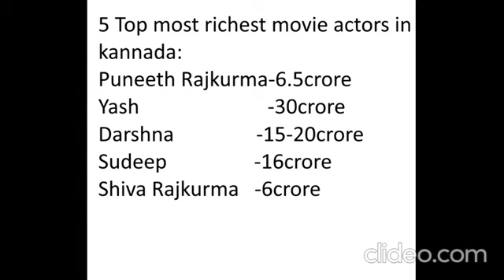5 Top Richest movie actors in Kannada#shorts